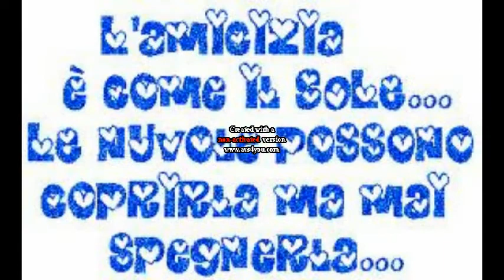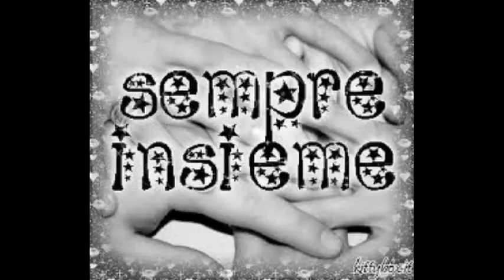AMICI PER SEMPRE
vi dedico sto video a tutte miei amici buoni e cattivi  e lo dico vi voglio bene a tutti